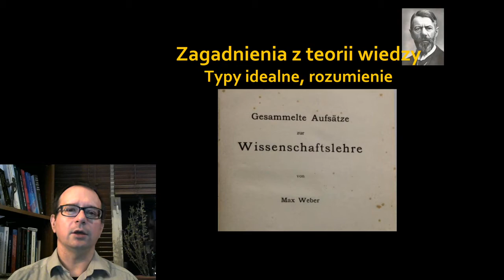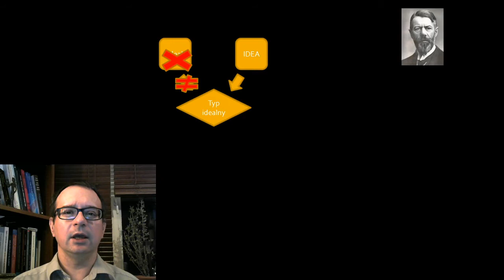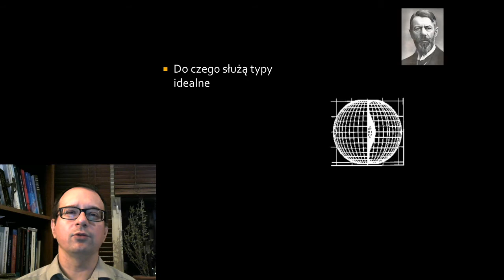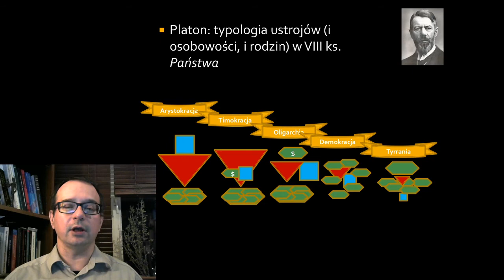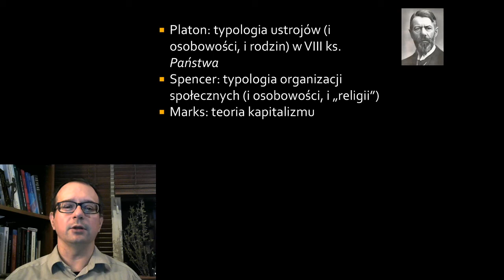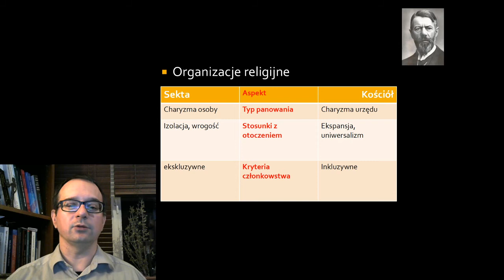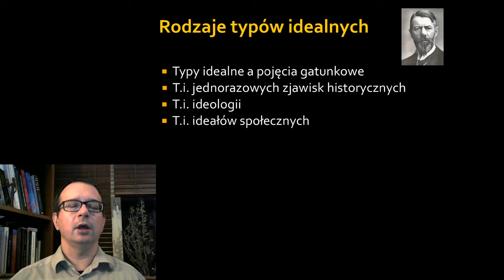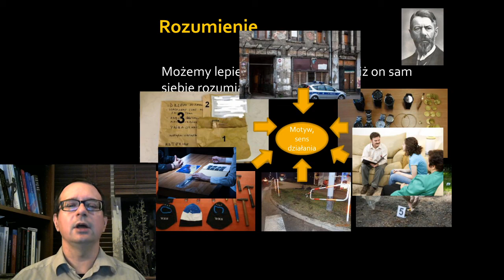Socjologia klasyczna 5. Weber, cz.3 Typy idealne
Dwa podejścia naukowe 1:00
Czym nie jest, a czym jest typ idealny 3:37
Do czego służą typy idealne 8:38
Jak tworzymy typy idealne 9:35
Przedweberowskie przykłady typów idealnych 11:41
Weberowski przykład typów idealny (Kościół/sekta) 15:52
Rodzaje typów idealnych 20:25
Rozumienie 26:12